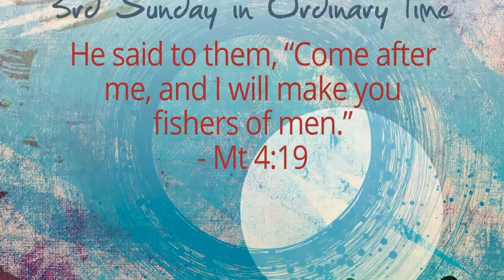Jan 22 | 3rd Sun OT, FD SFA